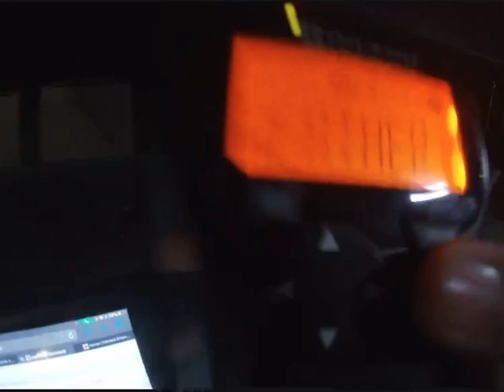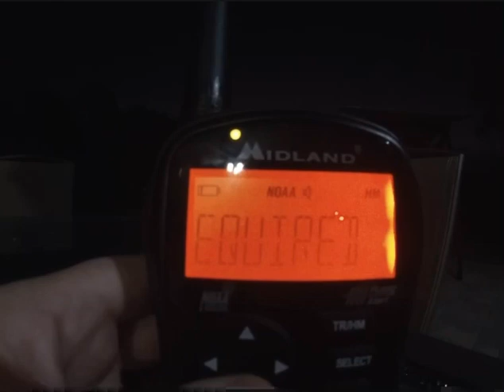Required Weekly Test | EAS #128